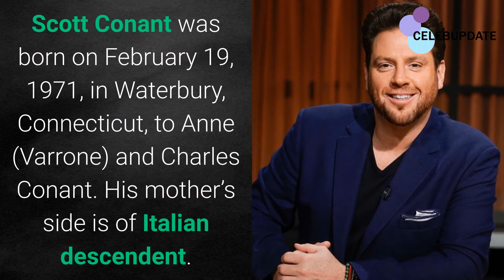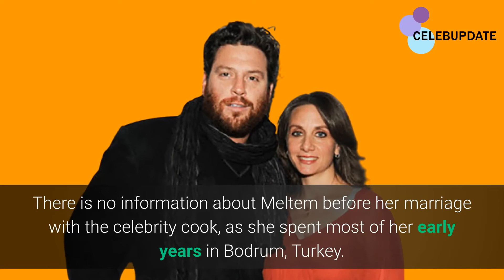Scott Conant Wife Meltem Contant; His Net Worth & Children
Scott Conant is an American Celebrity Chef, entrepreneur, and author. He is best known for judging Food Network’s cooking competition “Chopped.”
Scott Conant was born on February 19, 1971, in Waterbury, Connecticut, to Anne (Varrone) and Charles Conant. His mother’s side is of Italian descendent.
Scott and Meltem Conant got married in 2007, in Turkey.
The couple shares two beautiful daughters, Ayla Sophia Reina, and Karya Eva Maria.